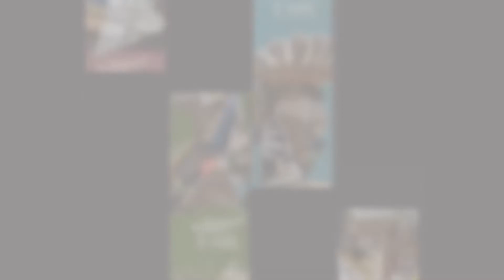A hét szerzője: Király László (1. rész)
Az Erdélyi Magyar Írók Ligája folytatja A hét szerzője című sorozatát, amelynek soron következő meghívottja Király László író, költő, műfordító. A hét szerzőjével Karácsonyi Zsolt költő, a Helikon főszerkesztője és az E-MIL elnöke beszélget. Beszélgetésüket két részben, március 17-én és 18-án délután hét órától közvetítjük az E-MIL Facebook- és YouTube-oldalán.

Király László (Sóvárad, 1943) József Attila-, Arany János és Magyarország Babérkoszorúja díjas költő, író, műfordító. 1968 karácsonyától az Utunk szerkesztője, majd a rendszerváltást követően a Helikon egyik alapító tagja Szilágyi István mellett. Munkásságát többször díjazta a Romániai Írók Szövetsége, a Román Akadémia, valamint számos erdélyi és magyarországi folyóirat (Látó, Székelyföld, Szépirodalmi Figyelő). 2011-ben a Magyar Köztársasági Érdemrend lovagkeresztjével, 2016-ban Magyarország Babérkoszorújával tüntették ki. Több mint harminc önálló kötet szerzője, többek közt Ion Vinea, Geo Bogza és Lucian Blaga fordítója. Legutóbbi kötete: Napraforgó. Műfordítások (Kriterion, Kolozsvár, 2020)

Az eseménysorozat grafikai arculatát Tibád Eszter és az IDEA Plus műhely készítették, a felvételek és az utómunkálatok a kolozsvári Video Pontes stúdióban valósultak meg. A sorozatot a Nemzeti Kulturális Alap támogatja. Az esemény társszervezője a Kolozsvári Állami Magyar Színház.